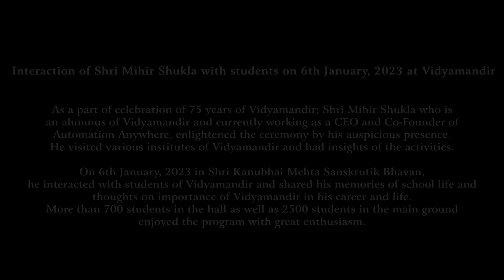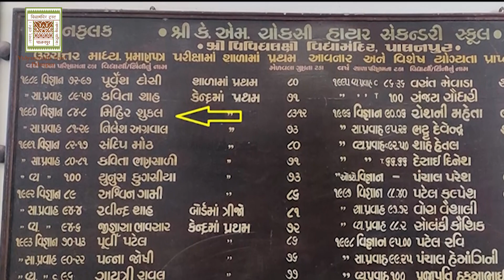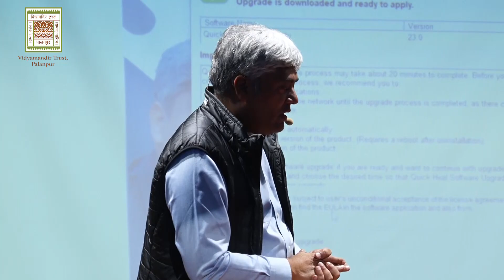Shri Mihir Shukla at Vidyamandir during celebration of 75 years’ event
As a part of the celebration of 75 years of Vidyamandir; Shri Mihir Shukla who is an alumnus of Vidyamandir and currently working as a CEO and Co-Founder of Automation Anywhere, enlightened the ceremony by his auspicious presence. He visited various institutes of Vidyamandir and had insights of the activities. On 6th January, 2023 in Shri Kanubhai Mehta Sanskrutik Bhavan, he interacted with students of Vidyamandir and shared his memories of school life and thoughts on the importance of Vidyamandir in his career and life. More than 700 students in the hall as well as 2500 students in the main ground enjoyed the program with great enthusiasm.